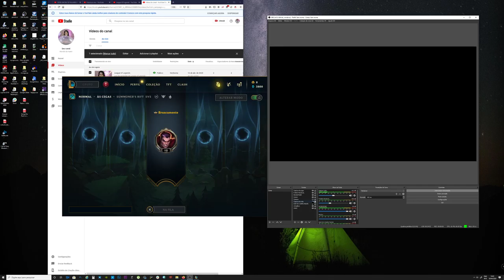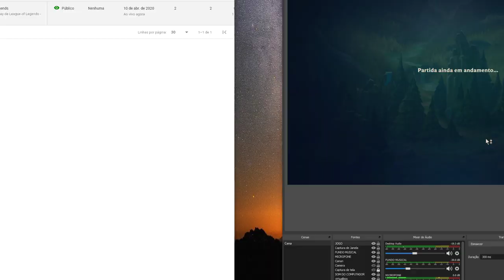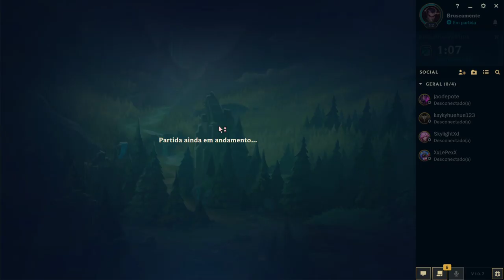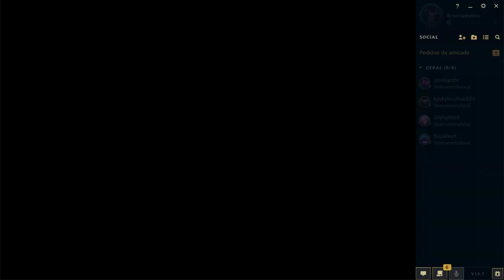League Of Legends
Live da gameplay de League of Legends - LoL